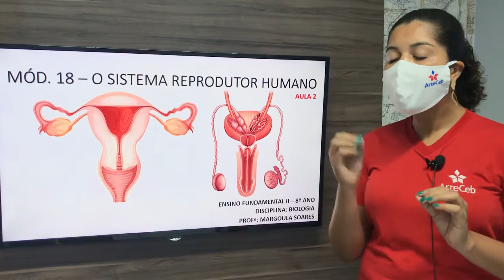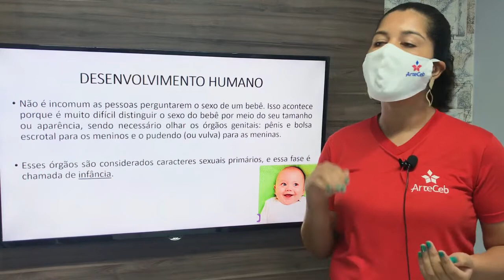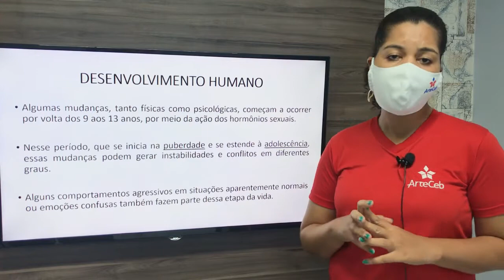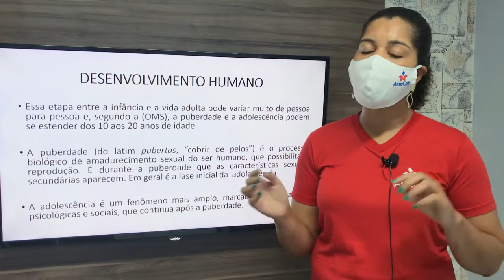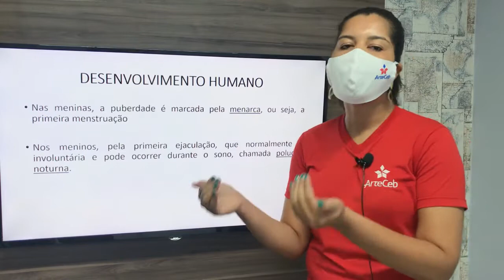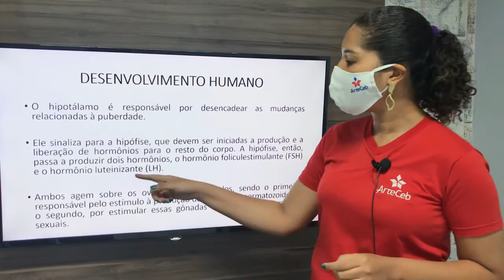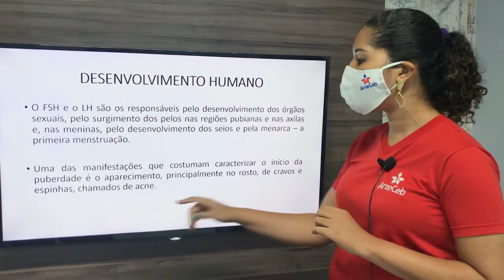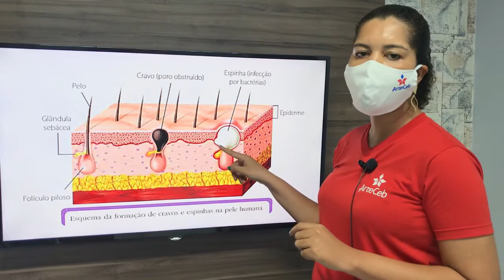09/10 - 8º ANO (EF) - BIOLOGIA - MÓD. 18 - O SISTEMA REPRODUTOR HUMANO (PARTE 2) - MARGOULA SOARES